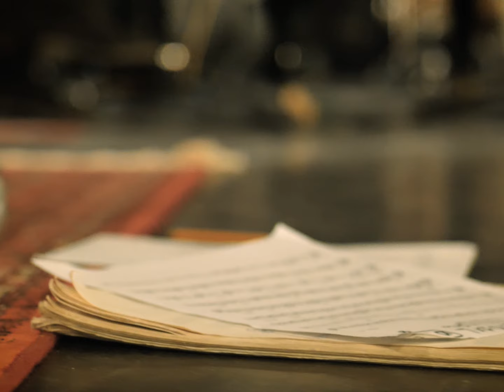ZÓRA & Miles Jay – Sötétvörös (ft. Barabás Lőrinc) live at momkult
Official live video for "Sötétvörös" music written by Miles Jay and lyrics by Zóra Urbányi

Vocals, piano: Zóra Urbányi
Saz, bass: Miley Jay
Trumpet: Barabás Lőrinc
Drums: Háló Gergő

Mix and master: Gyulai Zsolt

Directed and edited by Urbányi Kristóf
Video recorded by László Dorina

Recorded live at momkult, Budapest 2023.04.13.

Miles Jay wrote the music for this piece in Budapest when he spent a few months in Hungary in 2020. He’d made a daily ritual of recording improvisations on his instruments, at the same spot under a staircase in the Fisherman’s Bastion, inspired by the early October mornings and acoustics amongst the ruin walls of the Castle. Later, he began adding layers of other instruments to these recordings, creating more complete arrangements and weaving them together into a body of songs to be released soon. He called this song “Blues and Orange”. The night before the April concert Zóra and Miles were rehearsing this piece and he encouraged her to sing one of her poems, and with Barabás Lőrinc on trumpet and Háló Gergő on drums “Sötétvörös” was born the day after.

Sötétvörös

Sötétvörös a messzeségben
Odaképzelem magam
Mert máshova nem tartozom
Csöndben maradtam

Egy sóhaj a lépcsőn elporladt
A szíved halkan bennem maradt
Édes kín a tegnapi tánc
Elmaradt, mert elmaradtál

Sötétvörös a messzeségben
Odaképzelem magam
Csöndben maradtam

Sötétvörös ha nézlek
Odaképzelem magam
Máshova nem tartozom
Csöndben maradtam